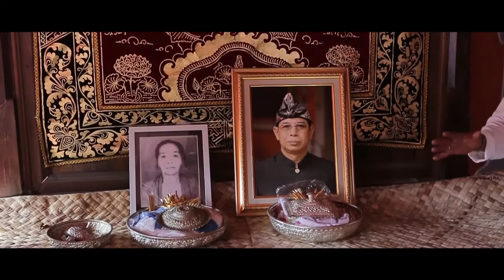PELEBON alm. I Gst. Gde Anom Subudhi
JRO SUBAMIA, TABANAN 17 JUNI 2017